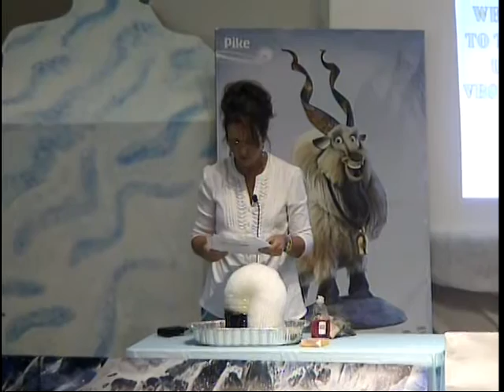072615 Children's Message Mary Beth Allen pds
Children's Message delivered by Mary Beth Allen at the July 26, 2015 Worship Service at Trinity United Methodist Church, Big Stone Gap, VA